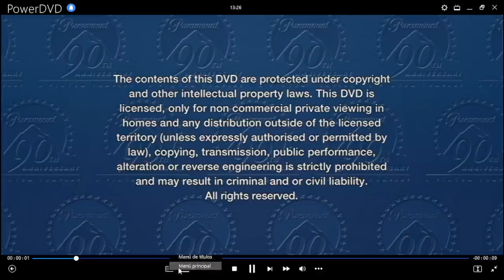Fiebre de Sábado por La Noche DVD Menu 2002 en inglés, español y portugués